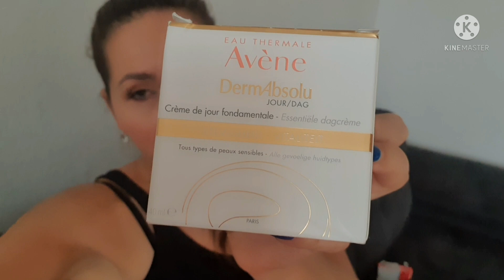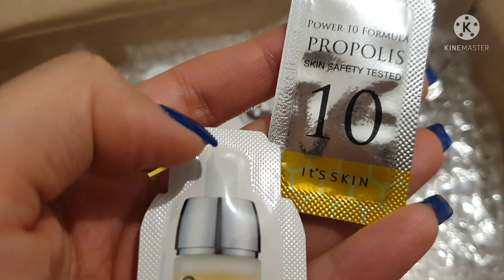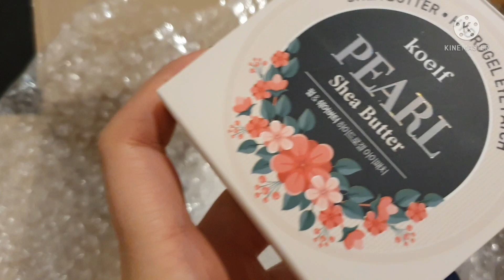Поход к врачу• Долгожданная посылка•Проспали°Осенняя прогулка•Магазин• VLOG 10/21